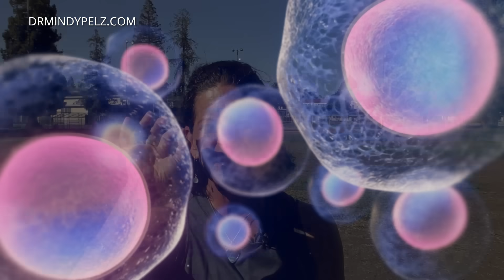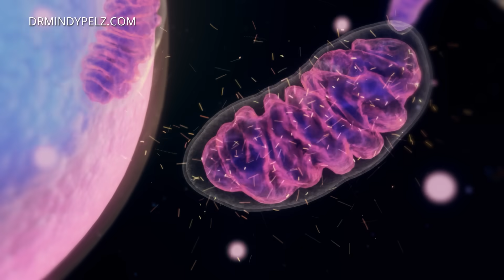You WON'T Lose Weight Until You Do This... (How To Drastically Burn Fat) | Dr. Mindy Pelz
THE STUDY: Exercise training enhances muscle mitochondrial metabolism in diet-resistant obesity

Diet-sensitive women had lower baseline adiposity, higher fasting insulin and triglycerides, and a greater number of ATP-III criteria for metabolic syndrome. Conversely in diet-resistant women, the exercise intervention improved body composition, skeletal muscle mitochondrial content and metabolism, with minimal effects in diet-sensitive women. In-depth analyses of muscle metabolomes revealed distinct group- and intervention- differences, including lower serine-associated sphingolipid synthesis in diet-resistant women following exercise training.